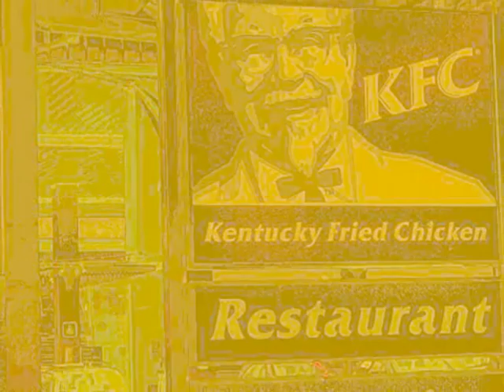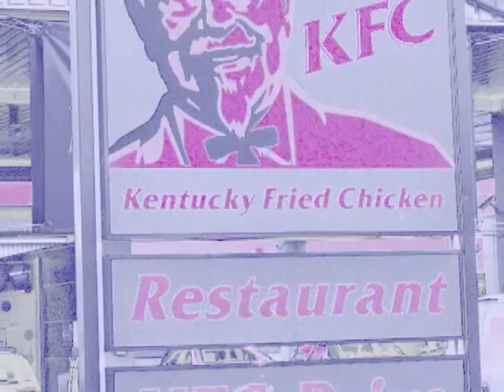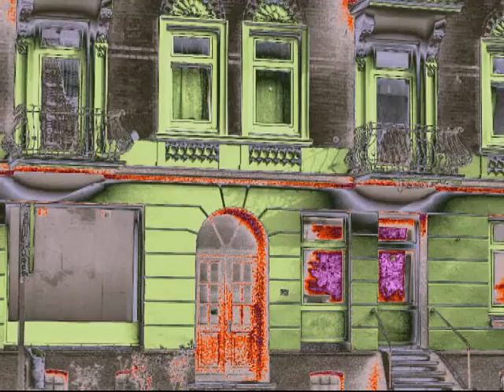06 Wandsbek Lichtmalerei Altenhilfe.wmv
Kleine Auswahl von Tipps bzw. Suchbegriffe:
Volkshochschule.Folgende Aufnahmen sind von mir gemacht worden: Kurfürstenstr., Eichtalstr., Wandsbekerstr., Amtsgericht, Geizhaus,
Eichtalpark, Mathias Claudius Gedenkstätte, Wandsbek Markt U - Bahn, Botanischer Sondergarten, Biergarten und Kaffeegarten, Bürgerhaus,
Ring 2,Bunker, Ahrensburgerstr., Wandsbeker Zollstr.